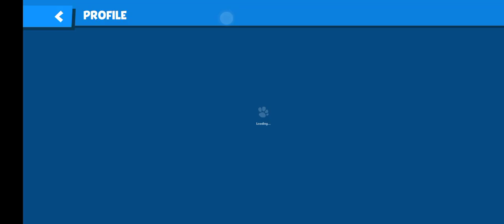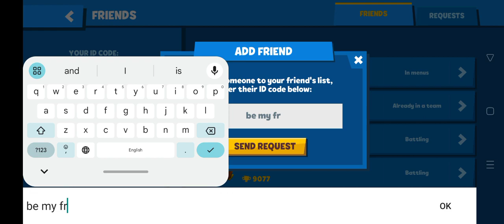☠️‼️😎Be my friend 🥺🤯🥵👿animation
Let the video be viral and be my friend 👿🥵🤯🥺‼️😳😎